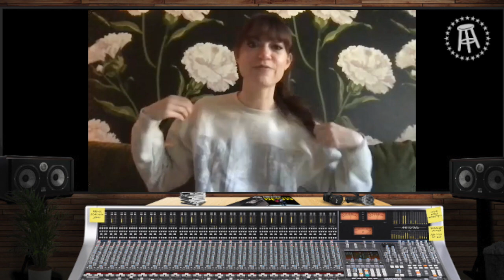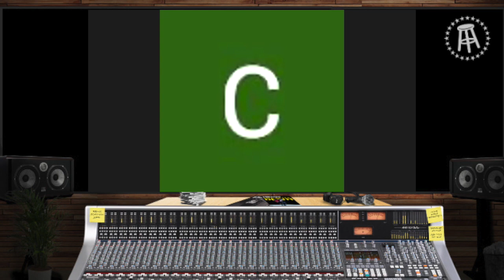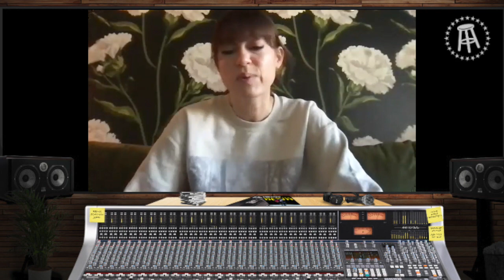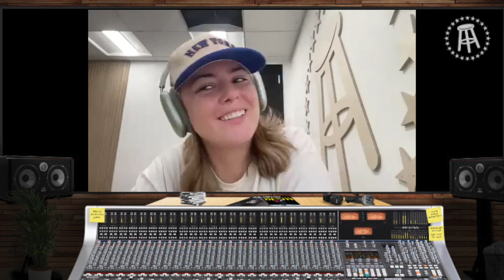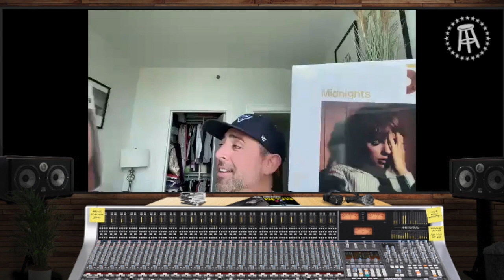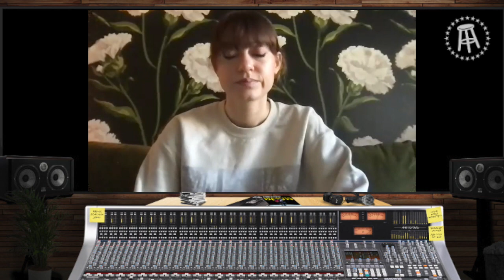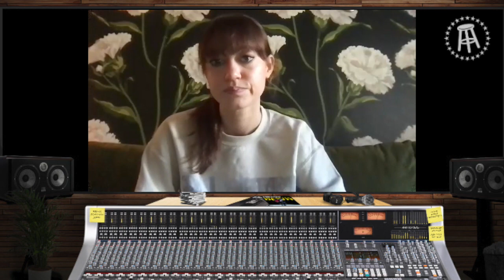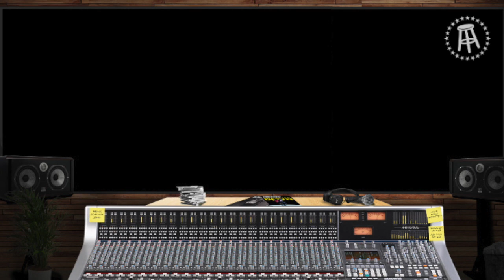How Taylor Swift is Changing the Music Industry FOREVER ft. Kelly Keegs & Gia Mariano